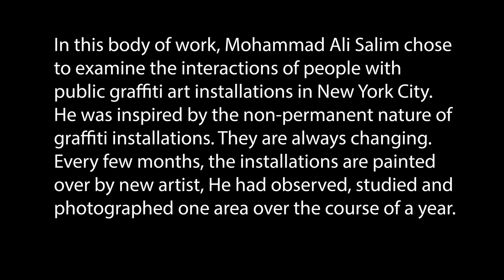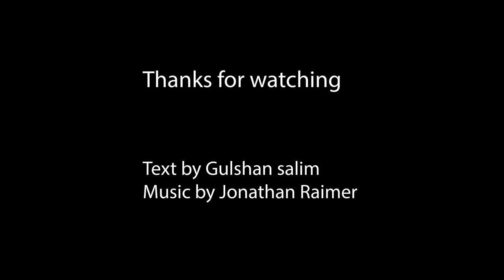New York City's Graffiti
By: Mohammad Ali Salim, MFIAP, EFIAP/g, MPSA, ARPS

In this body of work, Mohammad Ali Salim chose to examine the interactions of people with public graffiti art installations in New York City. He was inspired by the non-permanent nature of graffiti installations. They are always changing. Every few months, the installations are painted over by new artists. He had observed, studied, and photographed one area over the course of a year.
Characteristic of many urban regions, early works of graffiti were seen as a sign of competitive vandalism. Artists would compete to see who can mark harder to reach parts of buildings as a symbol of personal accomplishment. This act of competition has been transformed into a widely recognized art form that is well received by the local community. The graffiti artists reflect the diverse population of New York City. With permission from the local government, artists are allotted wall space on the exterior of public buildings, or entire spaces, to create their works.
The people of New York City have incorporated these non-permanent installations as a part of their daily lives as they chose to either just briefly look, or to linger and take in the artwork while passing by, and then continuing onto their destination and daily routine. Some people even choose to take a short break and pass time in these areas to read, have a cigarette or a cup of coffee, or think about their day. The vivid colors and unique style bring delight to the viewers, creating a sense of community bonding.